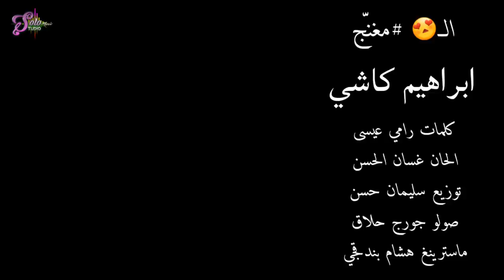ابراهيم كاشي || المغنج || 2018